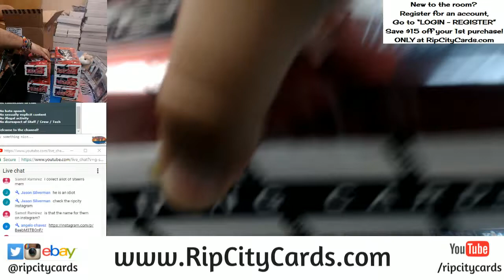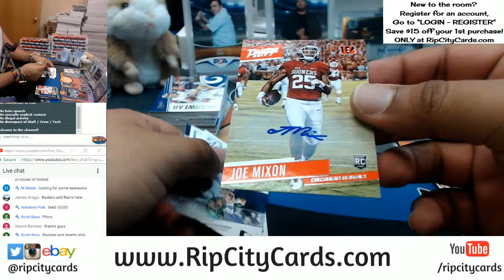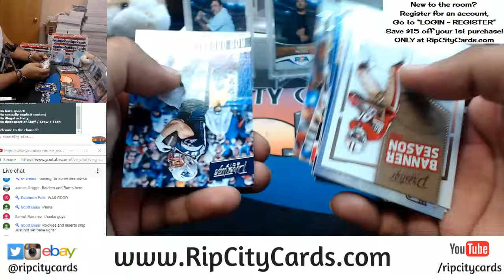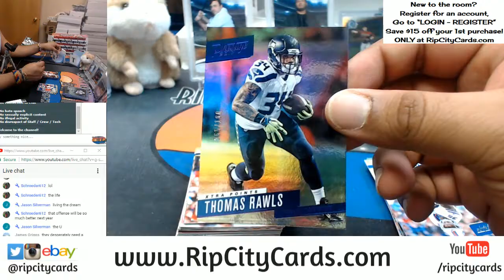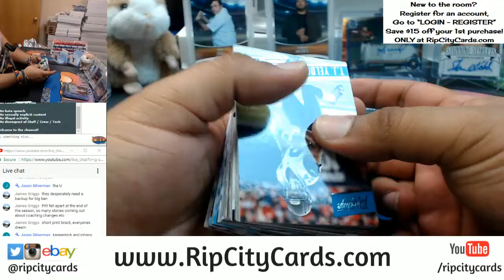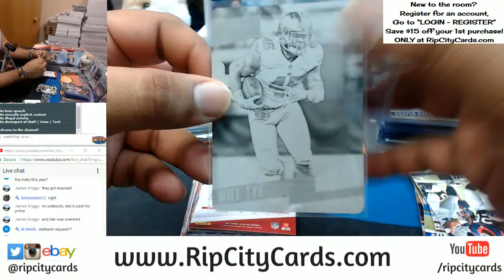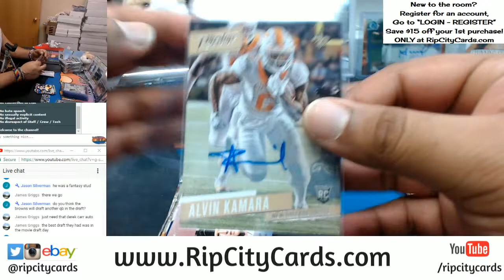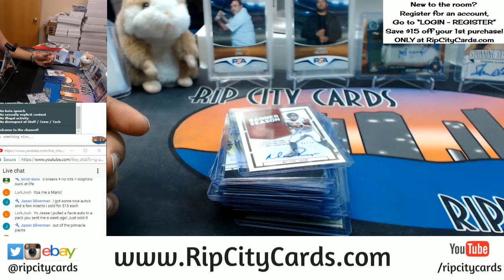2017 Prestige Football Half Case #18 eBay